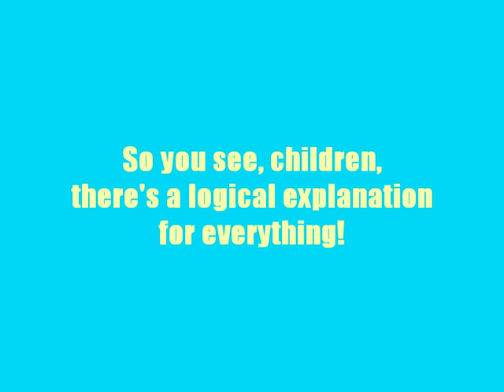USA vs. Slovenia: Why the goal was disallowed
The US fought back heroically from 0-2 down to draw with Slovenia, having a late effort questionably disallowed into the bargain. But does Mr. Coulibaly of Mali really deserve the unsavoury abuse being heaped upoon him? The video evidence suggests otherwise.